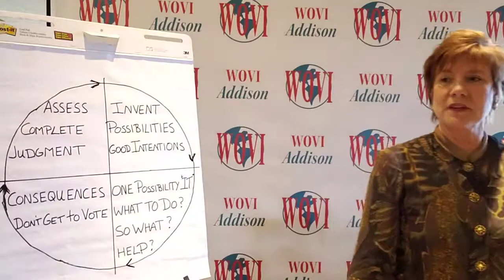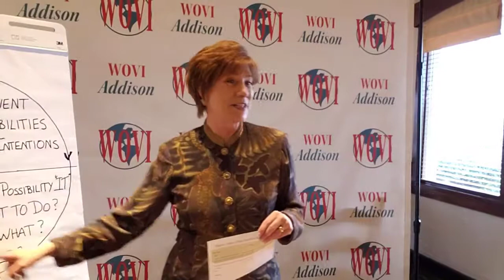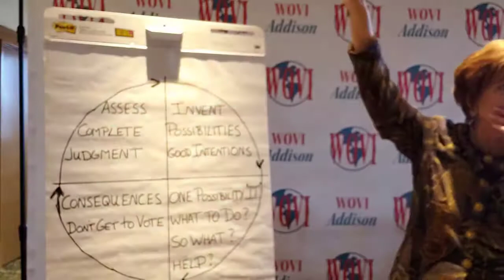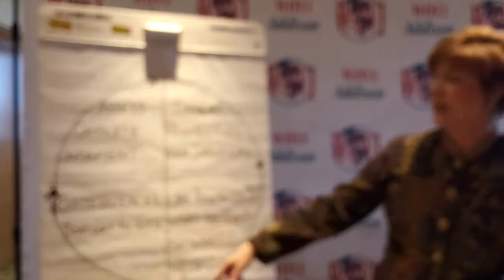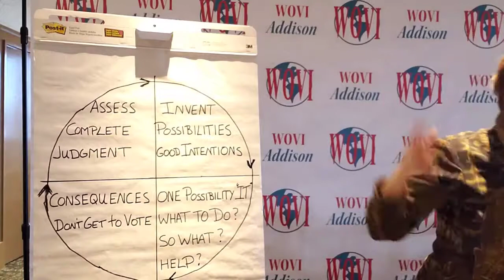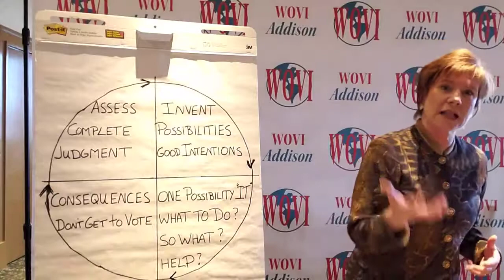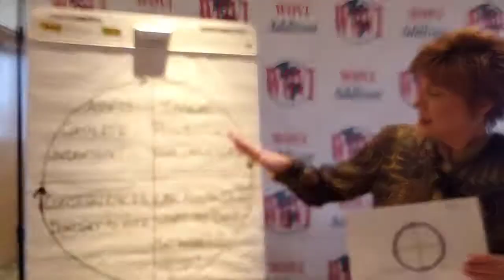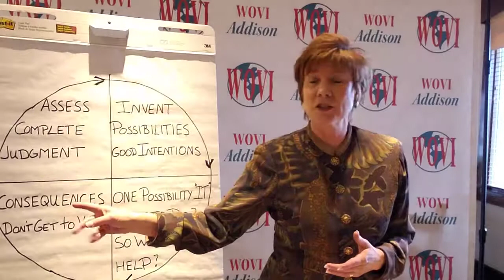Female Entrepreneurs Transact to Meet Your Aims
For female entrepreneurs looking to increase their satisfaction, work less and make more.